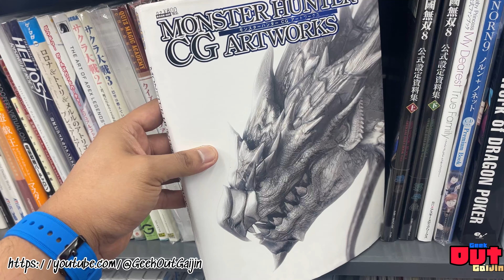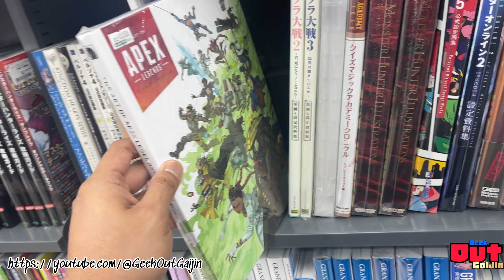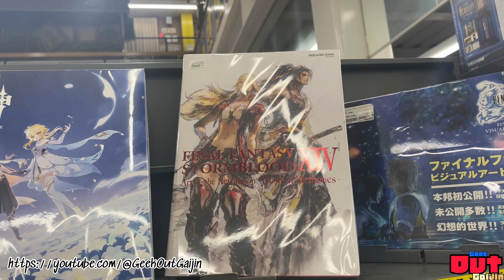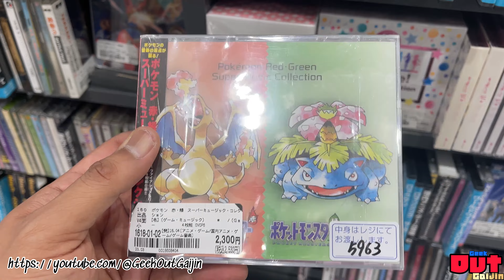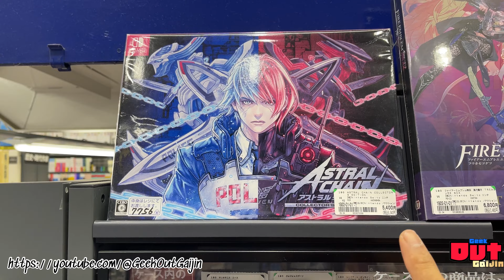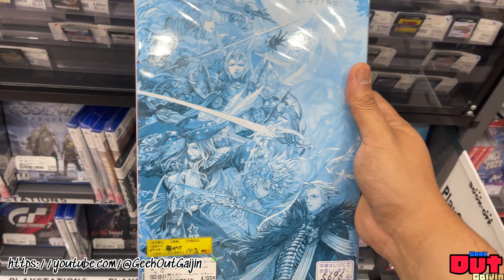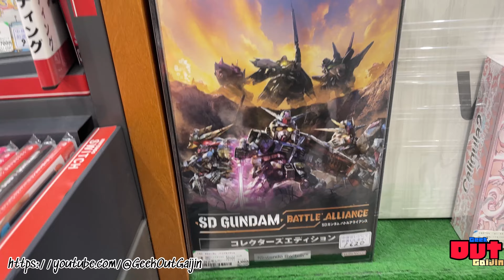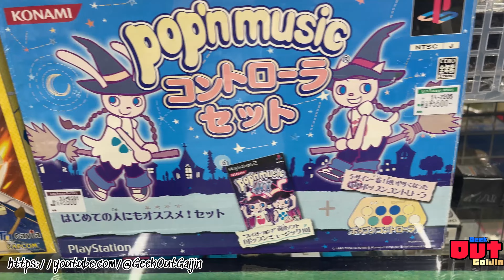🇯🇵 toy hunting in oyamaten tochigi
Welcome to a toy hunting comeback
This time its in oyamaten, tochigi

Graphics and stickers by meep

Toy hunts

Hope you all enjoyed the content